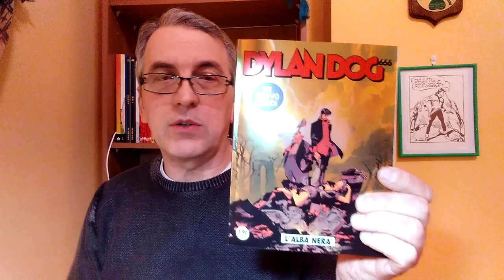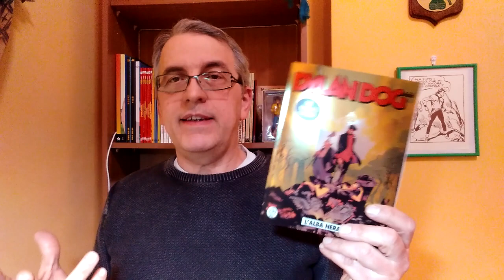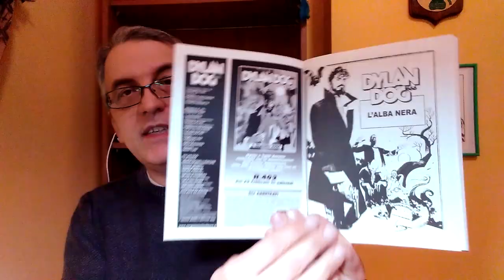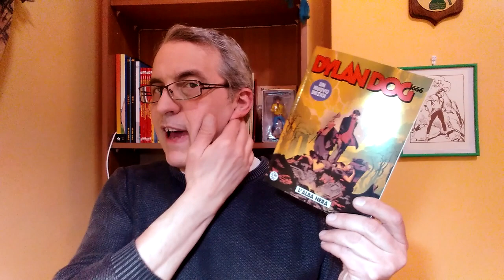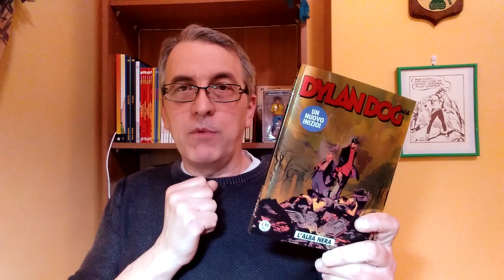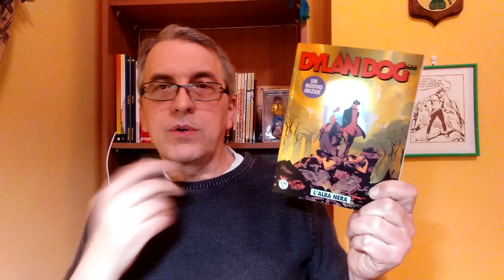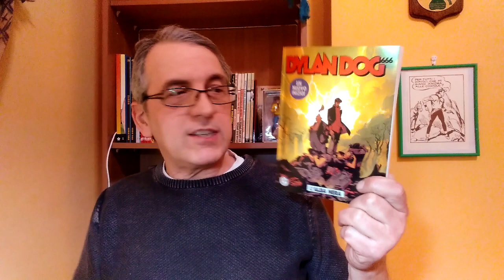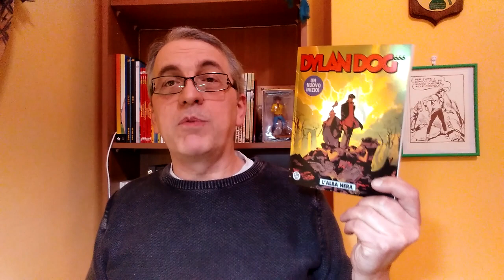Dylan Dog #401 – L’alba Nera (Recensione )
Dylan Dog, l’iconico personaggio dei fumetti creato da Tiziano Sclavi, è uno dei più seguiti del panorama italiano (secondo solo al mitico Tex sempre di casa Bonelli), forse il più romantico e profondo dei contenitori di storie, nonostante queste riguardino principalmente uno degli aspetti più cupi della natura umana: l’orrore. Ben lontano, quindi, dall’essere un mero fumetto di stampo pulp, la creatura sclaviana è rimasta nelle edicole italiane per ben 401 mesi, da quel memorabile debutto avvenuto nel settembre del 1986. Sono passati quasi 34 anni, e come conferma l’attuale curatore Roberto Recchioni, “è cambiato il mondo in cui viviamo, la sua geografia economica e politica, è cambiata la società […] è cambiata la tecnologia, la tecnologia ci ha cambiato”, anche Dylan Dog è stato inevitabilmente travolto da profondi cambiamenti, tutti condotti dall’iniziativa di Recchioni. Cos’è cambiato? Tutto o forse nulla. Ciò che è certo, è che siamo dinanzi a un nuovo inizio.